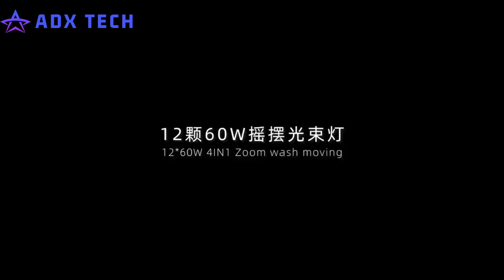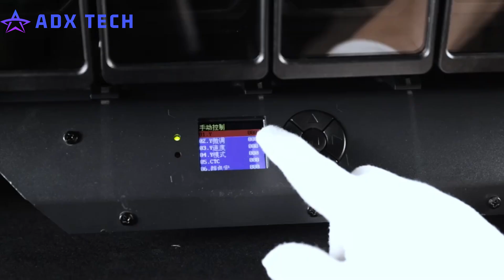12LEDs 60W Pixel Control Wash Bar Light Chauvet Colorado pxl curve 12